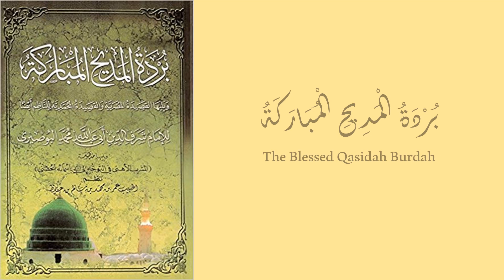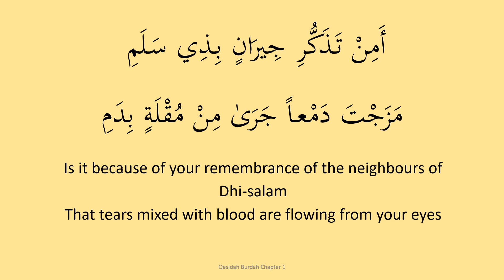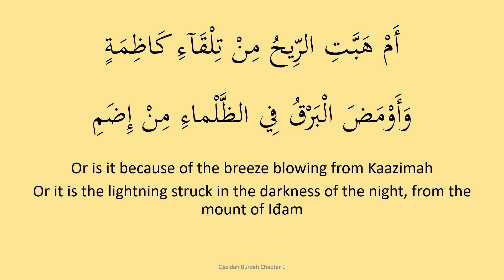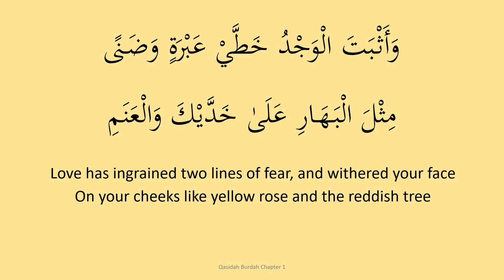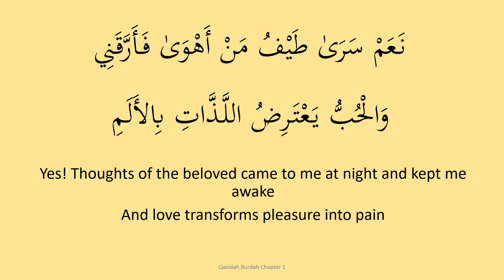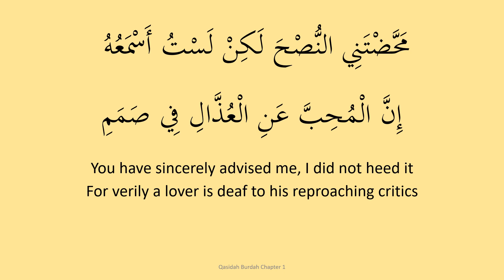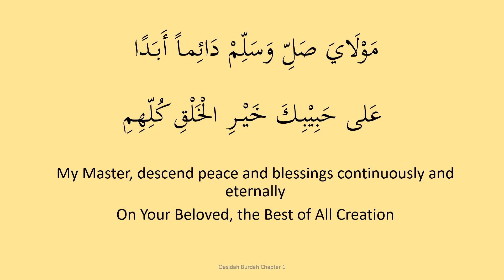Qasidah Burdah - قصيدة البردة - Ahbabul Musthofa (English Translation) | Part 1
Qasidah Burdah by Ahbabul Musthofa - قصيدة البردة أحباب المصطفى

 الفصل الأول: فِي الْغَزْلِ وَشَكْوَى الْغَرَامِ
Part 1: Concerning The Love Of Rasulullah ﷺ

Do you like this Qasidah?